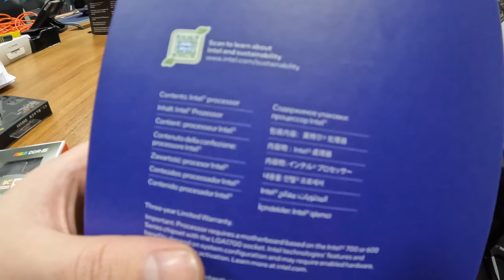MI-AM FACUT CEL MAI PUTERNIC PC DIN 2023 - 13900K + RTX 4090 +++